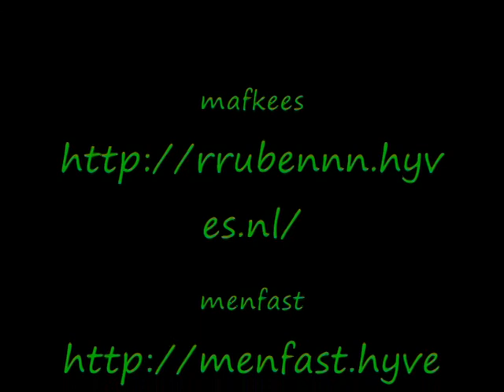swapz filmpje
mafkees ft. menfast - swaps